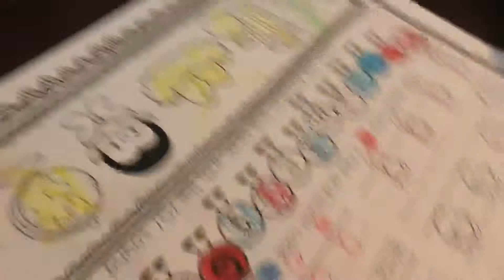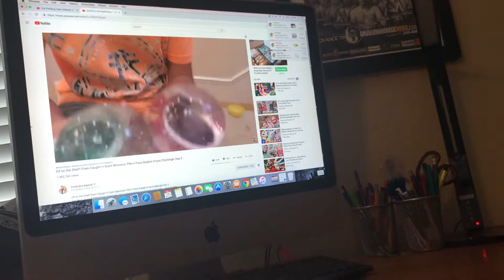Somehow homework time turned into YouTube time.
Candy wrappers and fancy Nancy.